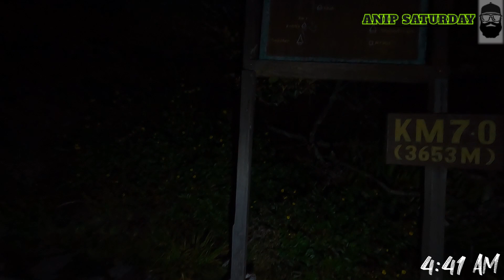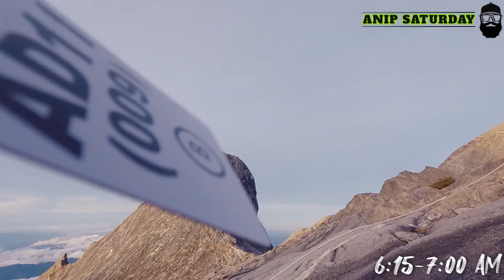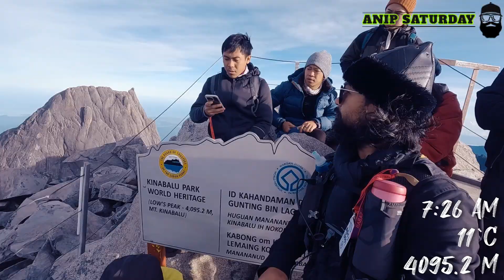Drama Gunung Kinabalu 4095.3 M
Sekumpulan pendaki cuba menakluk puncak tertinggi di Asia Tenggara (Gunung Kinabalu) 4095.3 meter dari paras laut. Mencari bukti siapakah yang betul diantara lelaki dan perempuan.